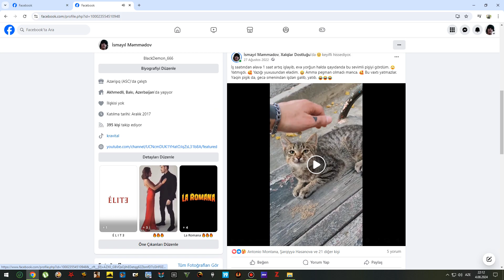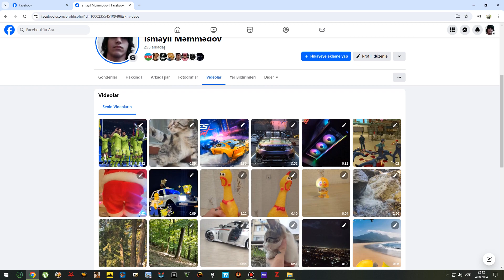Facebook problems #18 (F*CK YOU mark SUCKERberg)